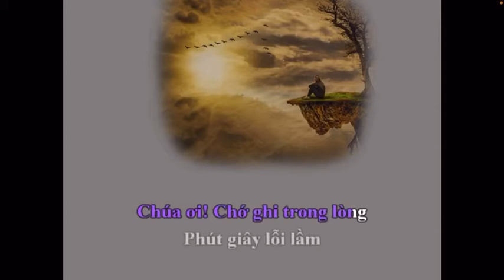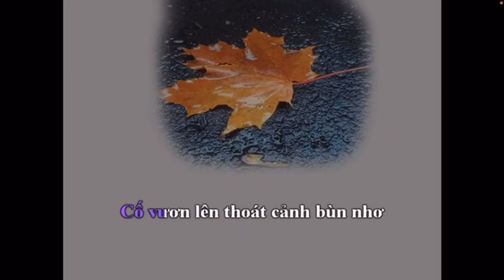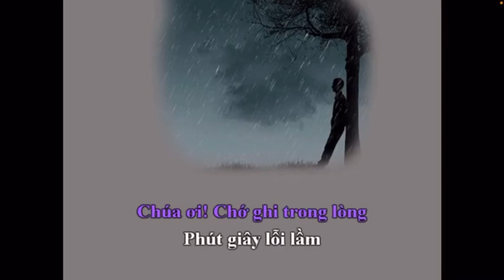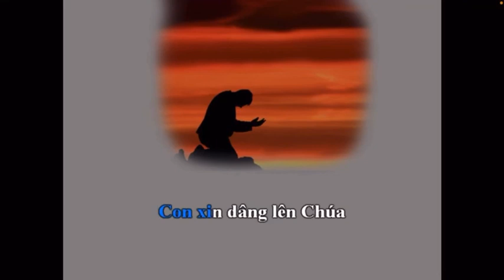Xin Ngài Thương Con || Cover